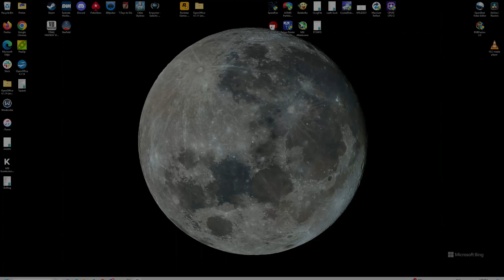Final Fantasy 8 Remaster Part Thirteen - Desperate Times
Still playing as Laguna, Kiros, and Ward, we finish mucking up the place. It helps a little but it'll pay off later. Upon finding himself in a bind Laguna boldly joins the worthy halls of honour who's members include Yang and Sabin (and more) who just give no sh*ts to gravity and momentum. Then he goes even one step further when he chucks both Ward and Kiros off that ledge before joining them. Legend. In doing so he saves all their lives. We return to Squall and company afterwards.

This is a play-through but not a complete walk-through. Nonetheless I'll try and do all the vital stuff and turn these pathetic caricatures of so called hero's into demigods worthy of saving the world.